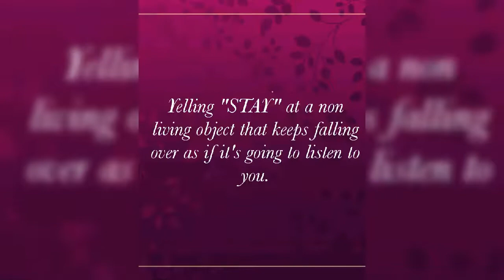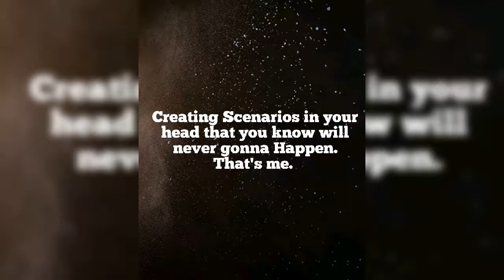Relatable Thought|| Amazing Thought|| Funny Situation|| Thoughts|| Weird Thoughts|| Memes|| RM 🌈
This channel and I claim that all the pictures used in this video belongs to me. Either these pictures are clicked by me or created by me.

Music Credit
YouTube Library
              Bobby Richards

I'm glad to Have you here
Refreshing Mingle🌈